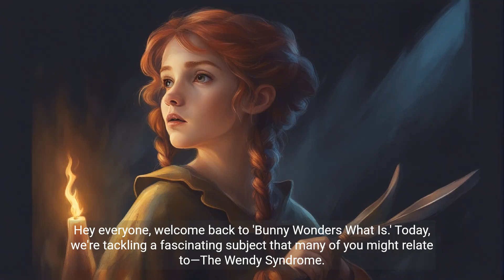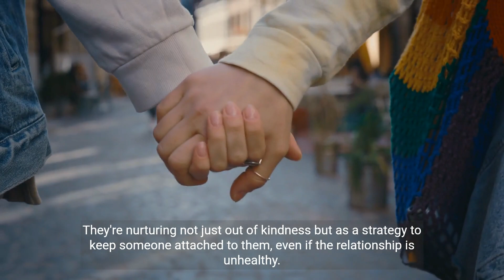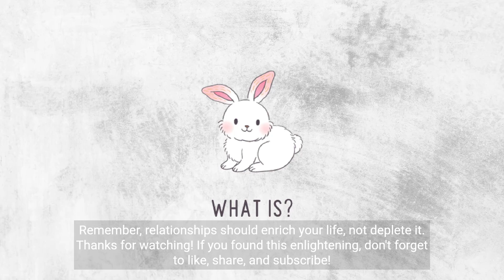The Wendy Syndrome Unpacked: The Hidden Costs of Caregiving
Are you always the caregiver in relationships? Dive into the psychological and cultural intricacies of Wendy Syndrome with Bunny Wonders What Is. Let's explore how nurturing can turn into enabling, the red flags to look for, and steps to recovery.